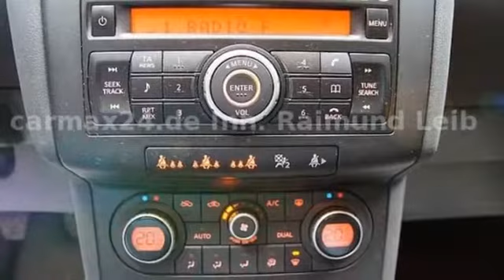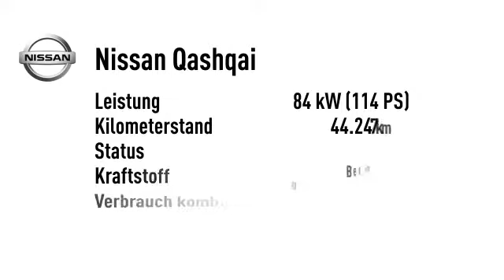Nissan Qashqai Qashqai 1.6 I-Way Klimaaut.AHK Neuwertig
Endpreis: € 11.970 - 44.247 km - 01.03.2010. Weitere Details:
SUV/Geländewagen, Power{kw=84.0} KW, Schaltgetriebe, violett